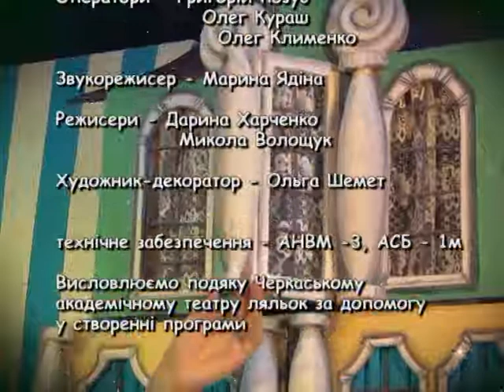Вечірня казка на 07 03 18